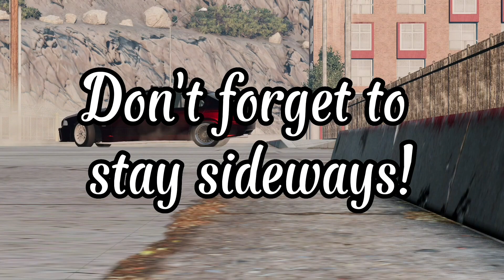Bikernieki with a NA BMW e36!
I use a Logitech G923 wheel for drifting!

Game:
Assetto Corsa

yerbby - ibiza